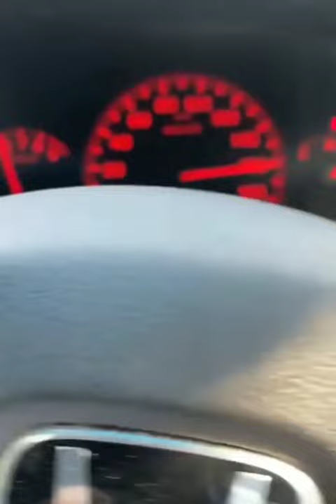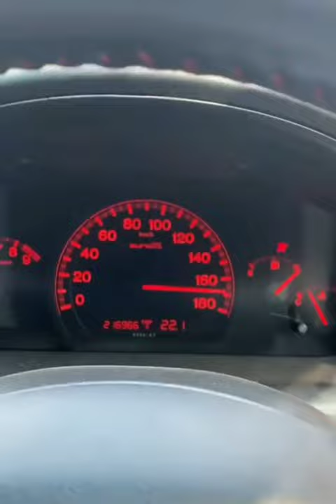Accord Euro R VS Civic 1.5 Turbo | Race